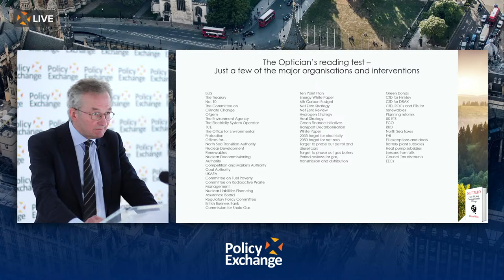Keynote speech Sir Dieter Helm, CBE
Policy Exchange invites you to a keynote speech

Sir Dieter Helm, CBE
Professor of Economic Policy, University of Oxford
Fellow in Economics, New College, Oxford

Chaired by

Ed Birkett
Head of Energy & Environment, Policy Exchange